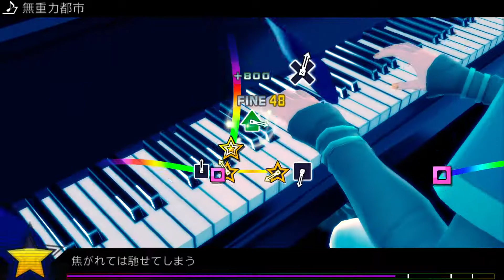初音ミク Project DIVA F 2nd - 無重力都市 [EDIT]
I don't know what happened with this gameplay about halfway through ¯\_(ツ)_/¯ so just enjoy the PV lol

PSN: yuzusensei
mp3: piapro